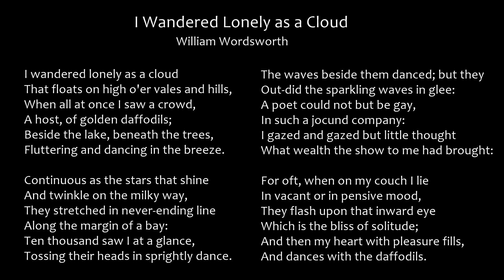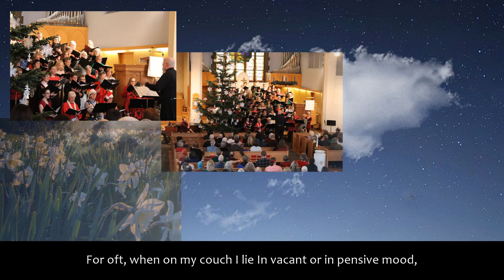I Wandered Lonely as a Cloud - The Market Street Singers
This performance, recorded at the Seattle Sings Choral Festival, Seattle First Baptist Church, October 10, 2019, serves as a backdrop for images of The Market Street Singers over several years in performance, in rehearsal, and at play.   We have been honored to perform Mitchell’s original compositions with this one becoming a favorite. The video design and editing was provided by Kari Stromsland.

Artistic Director: Chris Vincent
Accompanist: Ingrid Verhulsdonk

The Market Street Singers is a recipient of the Civic Partners grant from the City of Seattle Office of Arts & Culture.